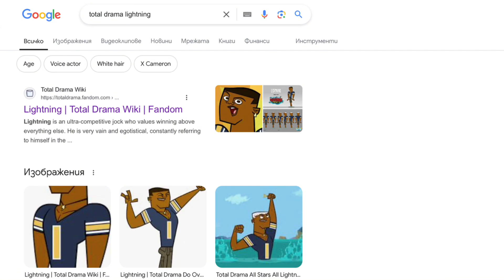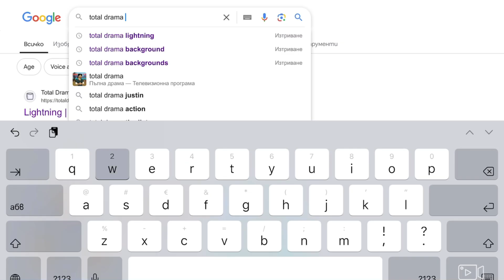What Is Lightning’s Real Name? | FKTD34!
Hello guys! It means a lot to me. Hope you all to enjoy it! Wish you all to have a wonderful day/night. See you soon ❤️💙

If you have any ideas comment them down below and I will make them when I first can! You’re all awesome :)